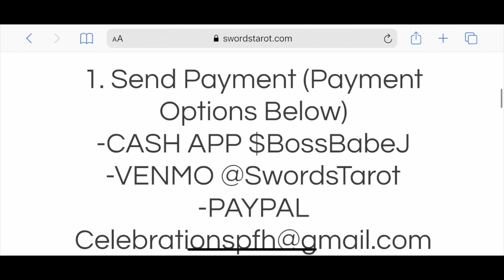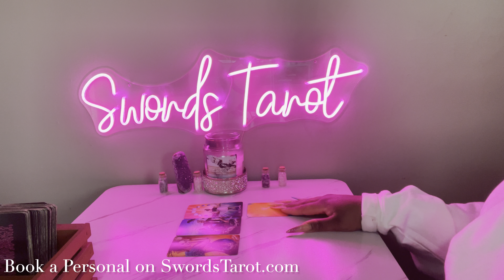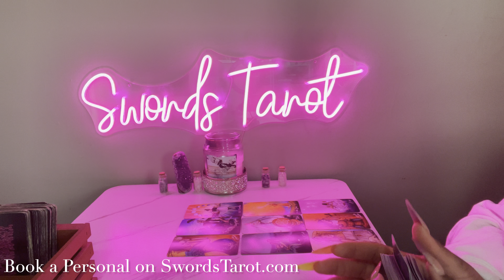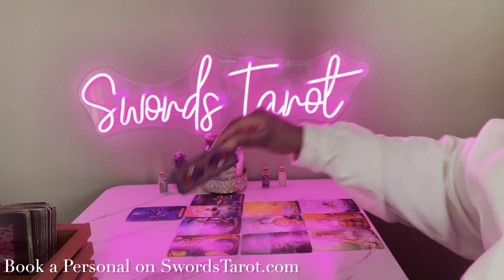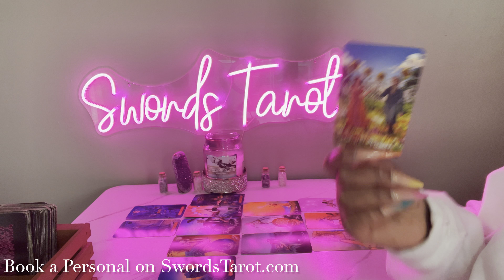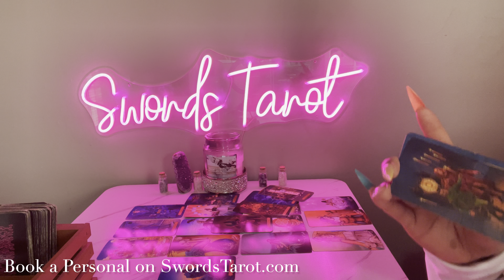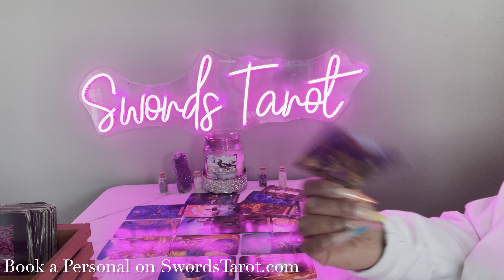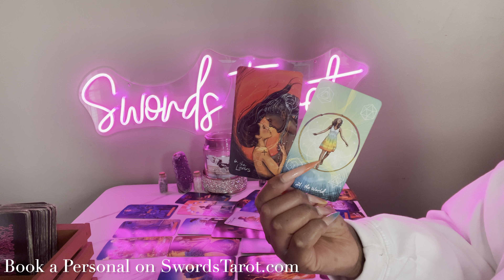TAURUS ♉️ FIRE SIGN MISSES YOU 😥(( THEY WANT TO RECONCILE))